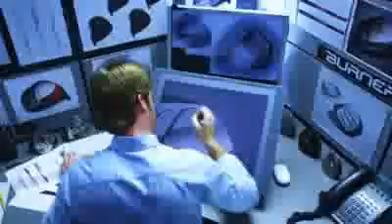Taylormade_R9_Supertri_Driver_cheapgolf365.us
The TaylorMade R9 SuperTri Driver is the TaylorMade Driver that has it all. With a possible 75 yards of left-to-right trajectory modification, moveable weight technology and a 460cc head, the R9 SuperTri offers adjustable, easy-to-hit distance off the tee.
First off, let's look at the FCT, or Flight Control Technology. The adjustable hosel allows you to select one of eight different loft, lie and face-angle configurations so you can pick the look at address that best suits your swing. MWT, or Moveable Weight Technology is seen in these three weight ports which are interchangeable so you can adjust the center of gravity to promote a fade, neutral or draw bias. The sleek head design of the SuperTri reduces wind drag in the downswing to increase swing speeds which translates into more distance. Inside the clubhead, Ultra-thin Wall technology reduces the wall thickness of the clubhead, relieving enough discretionary weight to allow for the implementation of both FCT and MWT in a 460cc clubhead. Finally, like in other TaylorMade drivers, the R9 SuperTri features Inverted Cone Technology for a hotter clubface to increase energy transfer to the ball at impact.